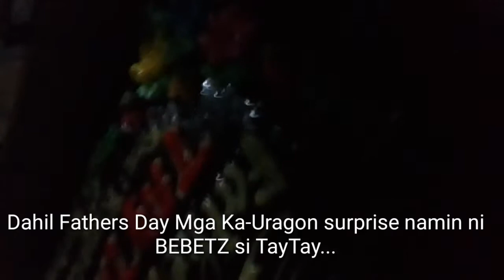Simple surprise gift for FATHERS DAY to TayTay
Pls. Don't let our father neglected feel the love share the love ,because we don't know when we stay in this world let every single  day be a fathers day. Happy Father's day to all my subscriber even some of you are not father at least to your father or to your fathers father.
fathers day
happy father